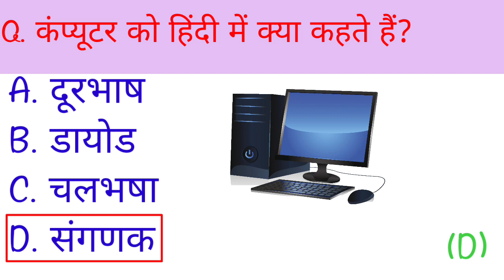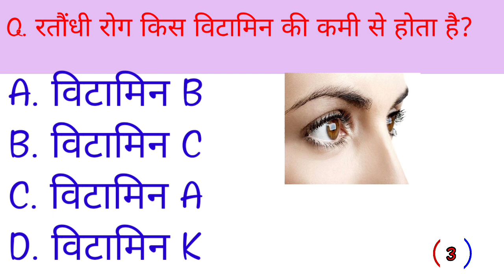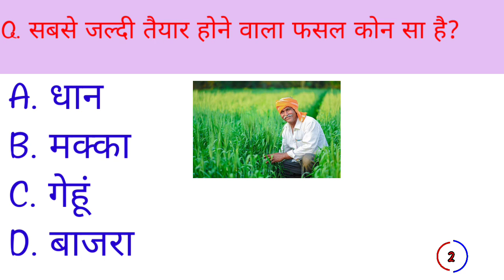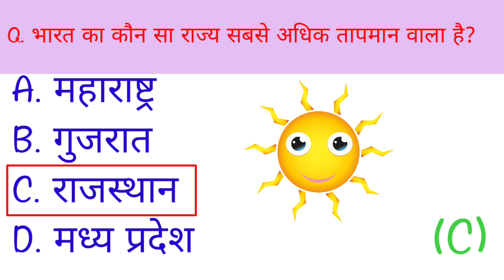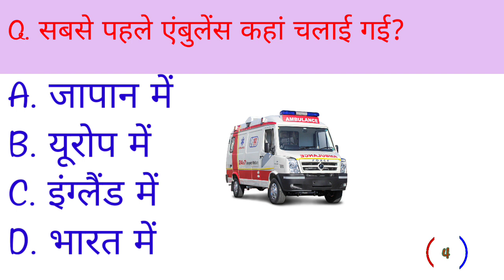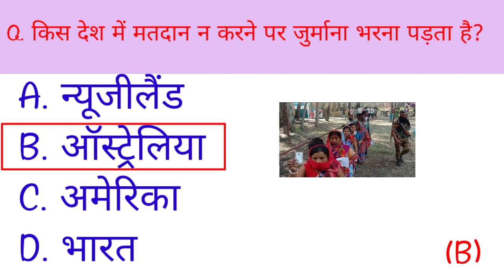GK Question || GK In Hindi || GK Question and Answer || GK Quiz ||GK।।Gk Quiz।।Raju k Gk Study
Aap hume follow kar sakte hai👇
Fecebook

Cover Topic In This Video

1. GK
2. General Knowledge
3. Important GK Questions and answer
4.  4. CompetitiveExams5.
5. Quiz Test
6. br gk study
7. Important gk
8. Quiz test
9. competitive quiz
10. competitive general knowledge
11. GK in Hindi
12. general knowledge quiz
13. quiz questions
14. general knowledge questions
15. gk quiz
16. general knowledge questions with answers
17. gk question in hindi
18. GK Question fAnswer
19. India GK
20. hindi gk
21. samanya gyan
22. gk questions
23. india gk in hindi
24. 2022 gk questions and answers
25. lucent gk
26. lucent gk
27. lucent gk in hindi video
28. lucent GK in hindi
29. lucent geography in hindi
30. lucent geography
31. geography gk question
32. geography gk in hindi
33. lucent 1000 question
34. lucent 1000 prashn
35. lucent gk ka nichod
36. lucent gk important question
37. lucent gk important question in hindi
38. lucent gk important topics
39. lucent ka nichod science
40. lucent for ssc cgl
41. lucent for ssc
42. lucent for railway
43. geography gk
44. lucent mcq
45. lucent mcq in hindi
46. lucent book gk
47. gk
48. gk questions and answers
49. gk question
50. general knowledge
51.Raju k gk study
52. gk questions
53. g k
54. general knowledge question
55. gk questions and answers
56. gk ke question
57. question
58. general knowledge questions and answers
59. samanya gyan
60. g.k questions in hindi
61. gk question answer
62.
63. gk ke sawal
64. knowledge
65. question answer
66. general knowledge questions
67. gk knowledge
68. जनरल नॉलेज
69. जीके
70. gk quiz
71. g.k
72. gk ka question
73. ips question and answer
74. gk
75. gk question
76. gk afroz
77. gk questions
78. gktoday
79.gk tricks
80. gk study adda
81. gk video
82. gk live
83. gk by kumar Gaurav sir
84. gk by khan sir
85. gk today current affairs
86. question
87. सामान्य ज्ञान
88. general knowledge ke question
89. gk knowledge
90. gk dijiye
91. general class
92. general knowledge ki video in hindi
93. general knowledge gk
94. general knowledge questions and answers
95. General knowledge video
96. General knowledge 2023
97. general knowledge for kids
98. general knowledge quiz
99. general knowledge ke question
100.
101. GK
102. gk question
103. gk questions and answers
104. general knowledge
105. g k
106. g k questions and answers
107. general knowledge questions and answers
108. gk question answer
109. g.k
110. question answer
111. question
112. जीके
113. gk
114. g.k questions in hindi
115. general knowledge questions
116. knowledge
117. general knowledge question
118. a. k
119.RAJU K GK STUDY
120. quiz
121. g k question
122. BR GK STUDY
122. Raju k Gk Study
123. RAJUKGKSTUDY
124. gk gs
125. gk ke sawal
126. gk ka question
127. जीके क्वेश्चन
128. gk 2020
129. gk 2021
130. gk 2022
131. gk 2023
132. राजु के जीके स्टडी
133. g.k. question with answer
134. answer
135. lucent gk
136. GK 2021
137. GK 2022
138. GK 2023
139.g.k
140. जीके के सवाल
141. gk general knowledge
142. जनरल नॉलेज
143. gk knowledge
144. gk questions and answers 2022
145. gk questions and answers 2023
146. gk questions and answers in hindi
147. GK Police
148. GK IAS
149. GK IPS
150. g. k. question in hindi
151. janral nolej in hindi
152.RAJU K GK STUDY 2021
153. RAJU K GK STUDY 2022
154. RAJU K GK STUDY 2023
155. tense
156. current affairs
157. g.k questions
158. gk today current affairs
159. जी के
160. GK
161. GK BR
162. Gk
162. Gk
163. gk
164.GK
165. Gk quiz
166. GK Raju
167.
168.
169.
170.
171. GK ki Video
172. Good sawal
173. सवाल आपके जवाब हमारे
174. GK ka सवाल
175. जीके.
176. GK.
177. Raju
178. RAJU GK STUDY Lucent
179. GK Hindi Question
180. सवाल
181. question and answers
182. new gk question
183. new gk questions
184. hindi question
185. gk question gk question
186. answer
187. gk dijiye
188. general knowledge question answer
189. जीके जीके
190.ak 2022
191. gk 2023
192. gk gk gk
193. GK GK GK
194. जीके का क्वेश्चन
195. samanya gyan
196. GK number 1
197. GK Question
198. gk question
199. gk question
200. Gk GK gK जीके gk
Raju K Gk study

infringing. Non profit, educational or personal use tips in
balance in favor of fair us.